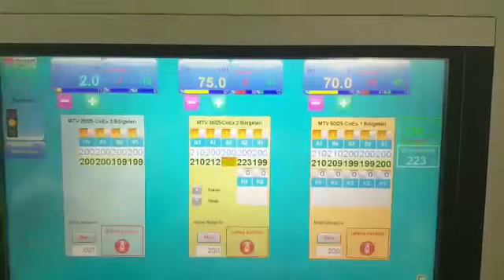Pipe in Pipe Plastic Extrusion Line - Mikrosan